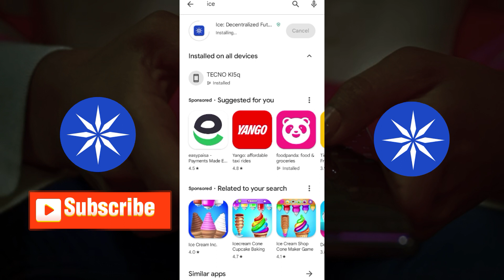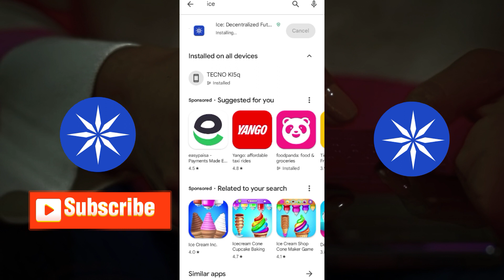Pre-Stake Balance|How to reset pre-stake to unstake|Good News for ice network walo ke liye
pre stacked balance KO reset Kaise karain.Pre stake balance KO unstake Kaise karain.
latest mining apps.